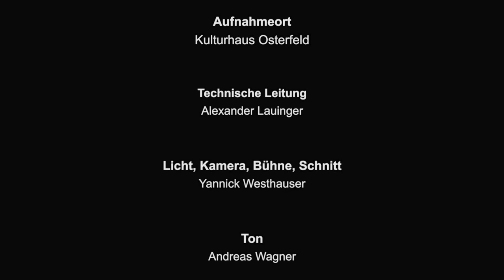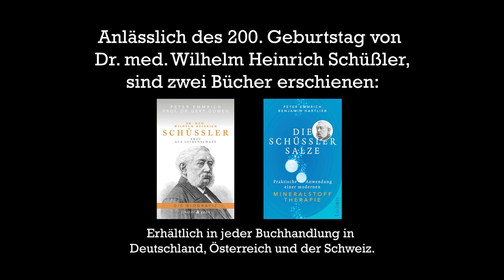Schüßler Salz Nr. 6 Kalium sulfuricum Interview mit dem Arzt und Biologen Peter Emmrich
200 Jahre Dr. med. Wilhelm Heinrich Schüßler.

Schüßler-Salz Nr. 6, Stoffwechselmittel

Peter Emmrich (Arzt und Biologe) im Gespräch mit Benjamin Hartlieb (Osteopath und Heilpraktiker).